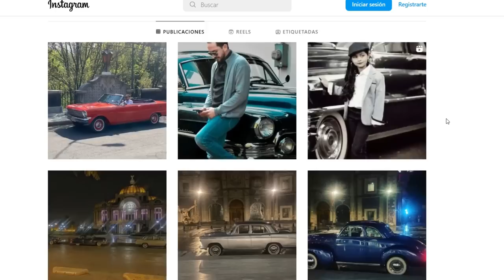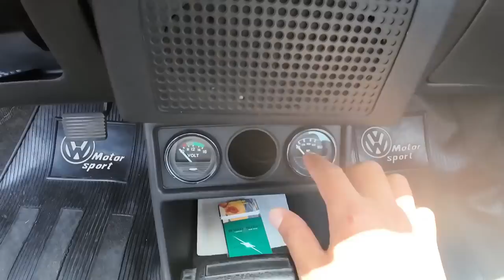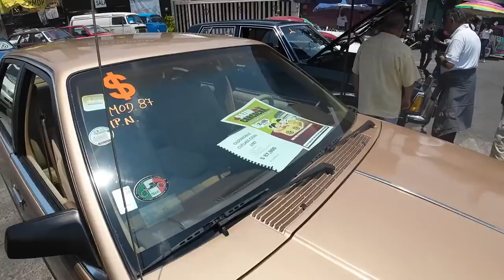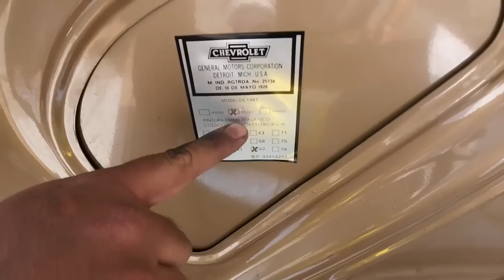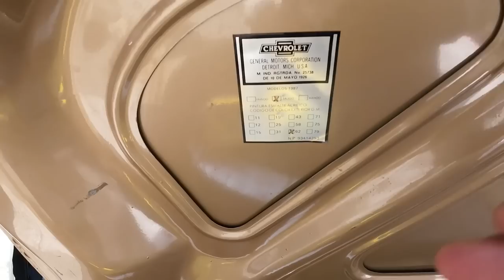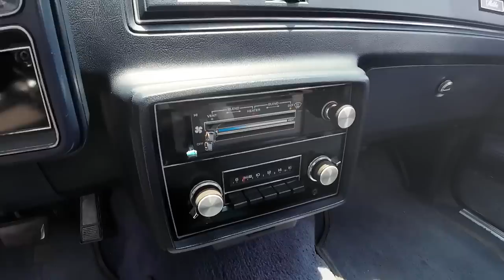Así el Bazar de la Carcacha en la CDMX, Autos clásicos, antiguos, leyendas y accesorios !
Mi raza !
Les dejo un video del Bazar de la Carcacha, se hace todos los domingos, algunas veces en Nezahualpilli y Tlalpan y otras en el Estadio Azteca.
Aquí encontrarás autos antiguos, clásicos y autopartes.

Abrazo grande 😎